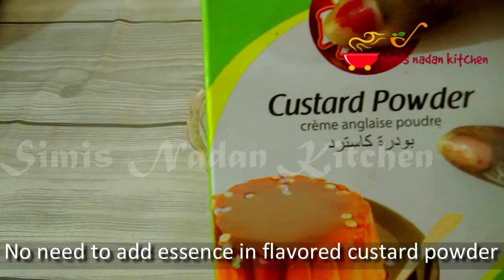Custard Fruit Salad | Fruit Salad - Without Egg | Dessert Recipe | Recipe No - 396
INGREDIENTS FOR CUSTARD FRUIT SALAD
1. Milk – 525 ml
2. Custard powder –2 tbsp (without flavour)
3. Vanilla essence – ½ tsp
4. Sugar – ½ cup (125 ml)
5. Fruits – any type

send me your feedback in the comment box THANK YOU